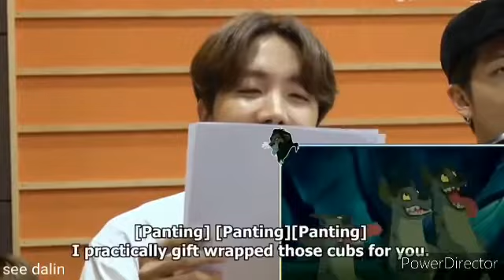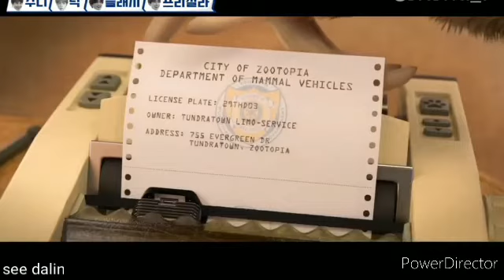BTS (방탄소년단) audio recorder for cartoon as The Lion King, Toy Story, Zootopia